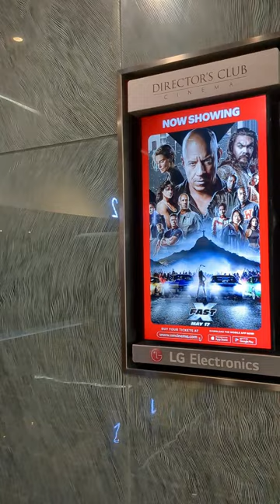S.Maison Mall Awesome cinema! Luxurious mall!conradhotel